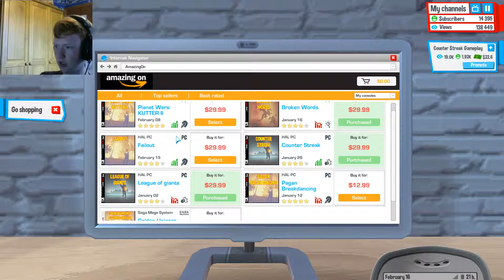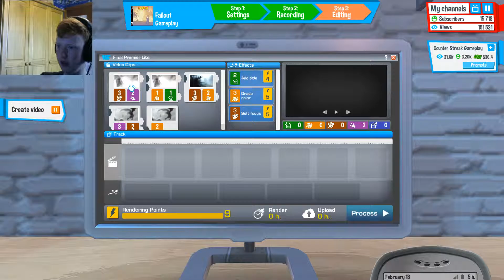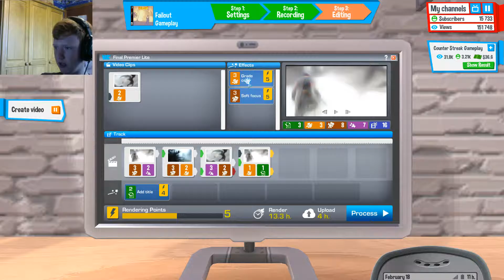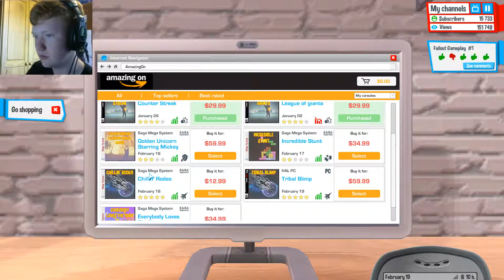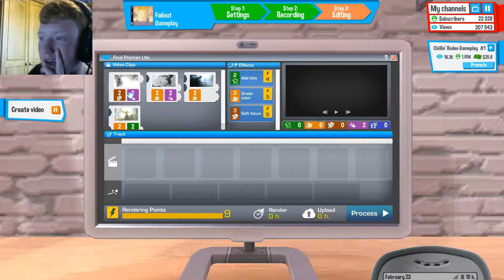Moved Out (Youtubers Life #2)